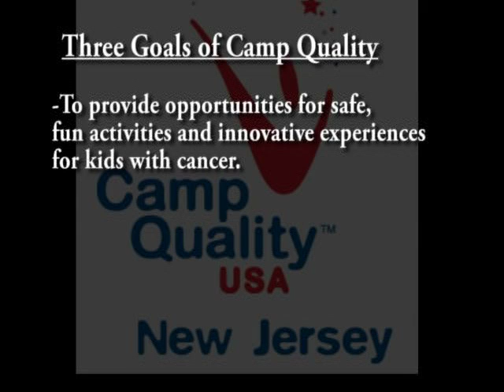Camp Quality NJ 2011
2011 CQNJ Informational Video